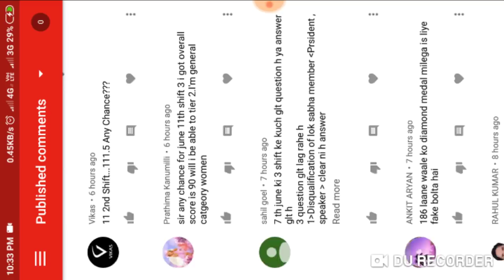Ssc cgl 2018 tier 1 Cut off।। Ssc cgl Cut-off after answer key।।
Ssc cgl Cut-off,ssc cgl2018 cut off,ssc cgl tier 1 cut off,ssc cgl normalized cut off,ssc cgl normalized marks,ssc cgl marks after NORMALIZATION,